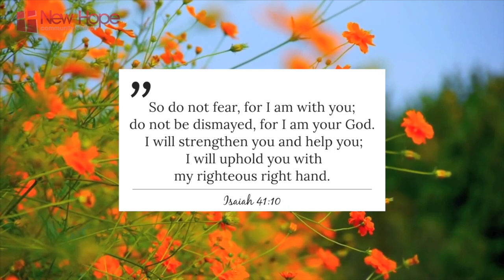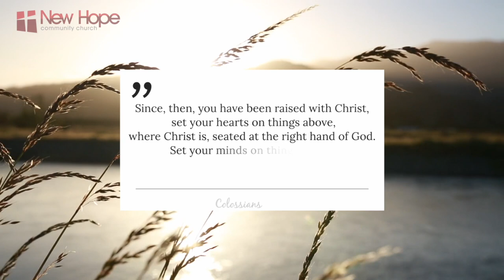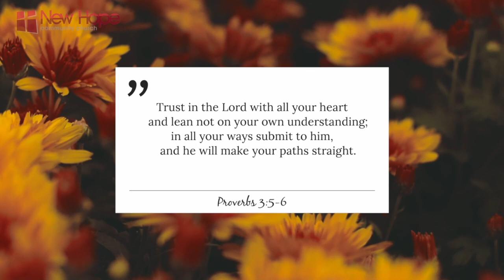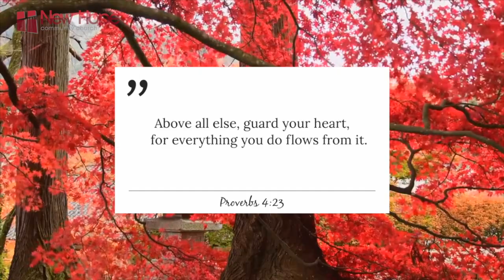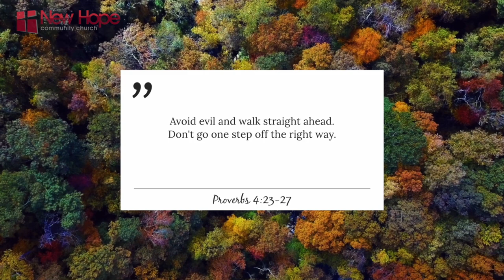Moments With Mom Mother's Day Project